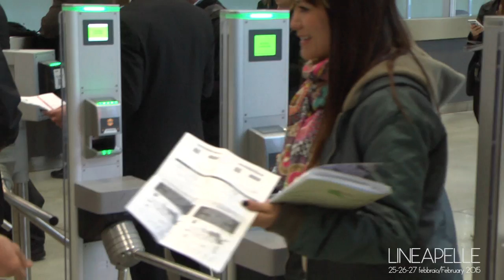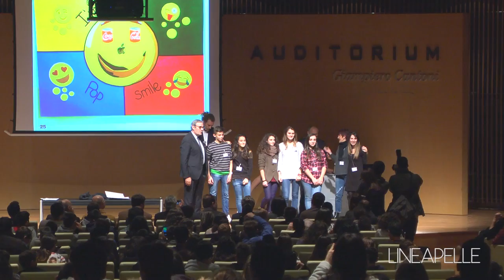LINEAPELLE Milan, 25-27 February 2015